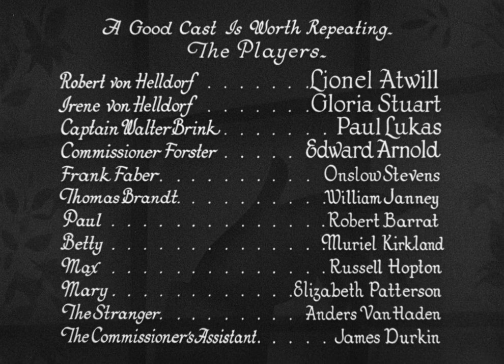Secret of the Blue Room 1933 Pre-Code Murder Mystery Movie 1080P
Stars: Lionel Atwill, Gloria Stuart, Paul Lukas,  Edward Arnold

A wonderful classic pre-code murder mystery set in a spooky gothic castle in Europe, presumptively Germany. It was reviewed well at the time, as being a good example of this genre, despite being Universal's lowest-budgeted film of 1933., costing only $69,000.

Writers: Erich Philippi & William Hurlbut

The Secret of the Blue Room is based on the German film Geheimnis des Blauen Zimmers. Universal later remade the film as The Missing Guest (1938) and Murder in the Blue Room (1944).

The authors of the book Universal Horror describe The Secret of the Blue Room as an "engaging example of the early 'spooky house' mystery" and observe that it "had all the recognizable elements of the classic Universal horror films ... for all the atmosphere the picture unmistakably remains a whodunit at heart.

According to The Hollywood Reporter, Lillian Bond was cast as Betty but was replaced by Muriel Kirkland.

I added original subtitles for all the languages I could find, YouTube should automatically translate those into other languages quite well.

0:00:00 REEL ONE
0:20:00 REEL TWO
0:40:00 REEL THREE

Cast
Lionel Atwill as Robert von Helldorf
Gloria Stuart as Irene von Helldorf
Paul Lukas as Captain Walter Brink
Edward Arnold as Commissioner Forster
Onslow Stevens as Frank Faber
William Janney as Tommy Brandt
Robert Barrat as Paul
Muriel Kirkland as Betty
Russell Hopton as Max
Elizabeth Patterson as Mary Style

Reception

Gloria Stuart in 1933
In a contemporary review, Richard Watts Jr. of the New York Herald Tribune found that despite being a bit too formulaic, the film was "better than a number of previous efforts of its school" but contained a "grand cast."[6] Mordaunt Hall of The New York Times compared the film to The Old Dark House, stating that the film "lopes along in quite an interesting fashion until it comes to the denouement, which is by no means as satisfactory as might be anticipated."[6] Wanda Hale of The New York Daily News stated that the story was "too unreasonable for words."[6] A review in The Film Weekly observed that the performances by Paul Lukas, Gloria Stuart and Lionel Atwill were "worthy of a stronger and less threadbare story."[6][8]

Tom Weaver, Michael Brunas and John Brunas commented in their book Universal Horror that "most of the early Universal mysteries that masquerade as horror films are fairly dismal" but declared this film as "a minor gem ... probably one of the best of Universal's non-horror horror films."[3][6] Hans J. Wollstein of AllMovie awards the film a three-star rating, noting that it made "good utilization of standing sets, including the mansion from James Whale's far superior The Old Dark House (1932), adds production values not matched by its Poverty Row competitors, of which there were many.

United States on July 20,
Directed by Kurt Neumann
Screenplay by William Hurlbut[1]
Story by Erich Philippi [fr; de][1]
Based on Geheimnis des blauen Zimmers[1]
Produced by
Carl Laemmle, Jr.
Henry Henigson[1]
Starring
Lionel Atwill
Gloria Stuart
Paul Lukas
Cinematography Charles Stumar[1]
Edited by Philip Cahn[1]
Production
company
Universal Pictures[2]
Distributed by Universal Pictures
Release date
20 July 1933 (United States)
Budget $69,000

Thanks to Wikipedia and IMDB for much of this information.